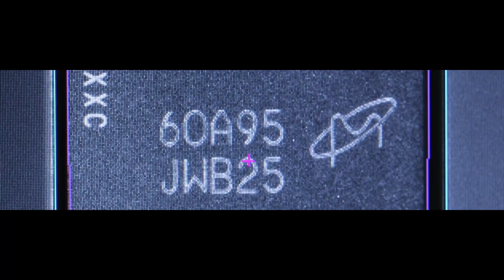Micron Insight 2018: AI Thinkers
Micron is accelerating the development of innovative technology that is optimized for AI applications. Listen to some of Micron’s biggest AI thinkers discuss the critical role that memory and storage technologies play as we move towards a world that is revolutionized by AI.